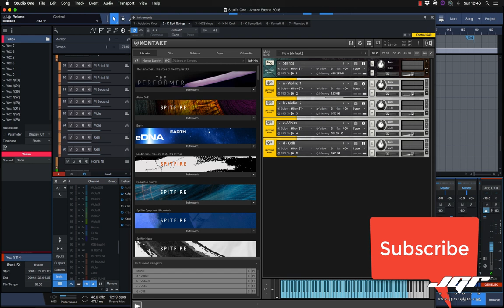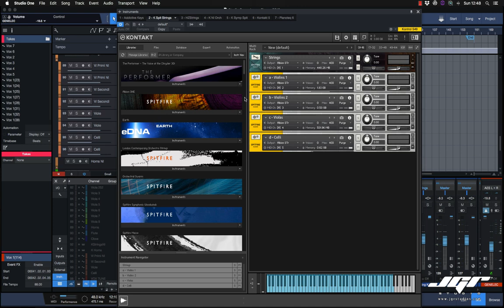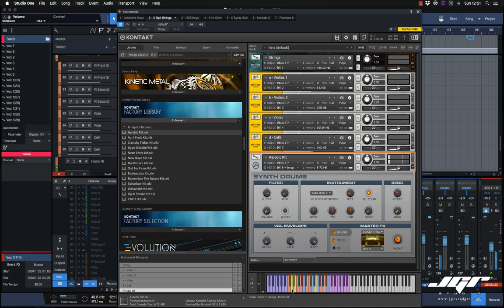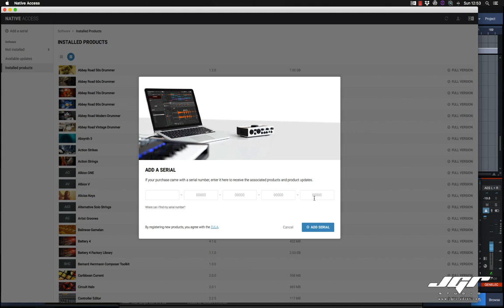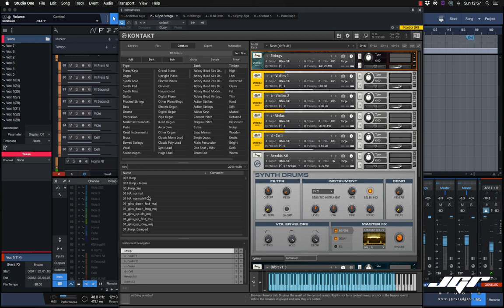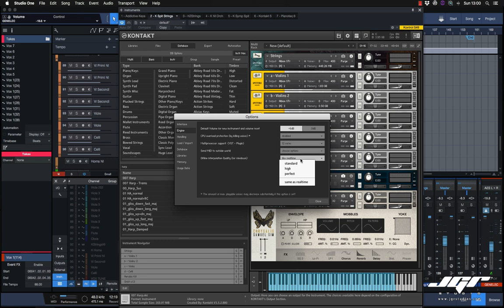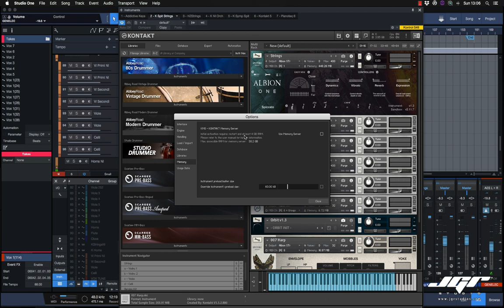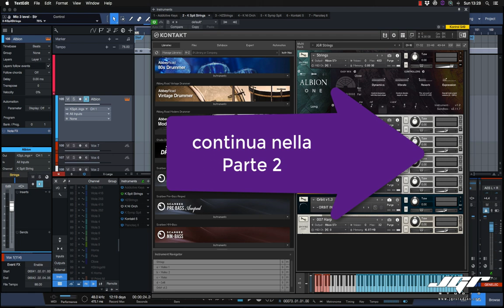Native Instrument Kontakt 5 Tutorial Italiano Parte 1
Impariamo ad usare Kontakt 5 di Native Instruments insieme a Studio One 4, scopriamo l'interfaccia e come caricare le librerie.